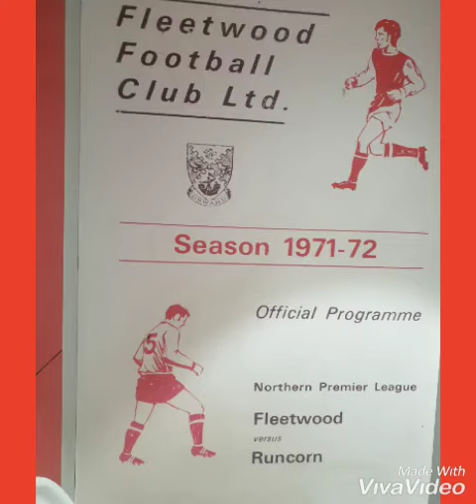PreSeasonFriendlies FleetwoodTownDevelopment AfcBlackpool TinArmy TinArmyOnTour PoolFootFarm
Frist game of pre season my first away day of the season